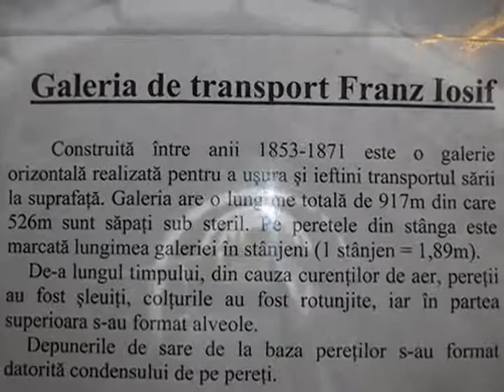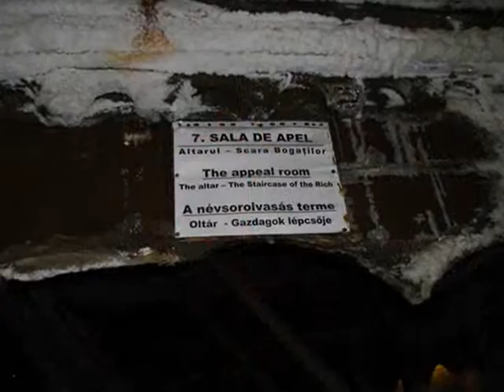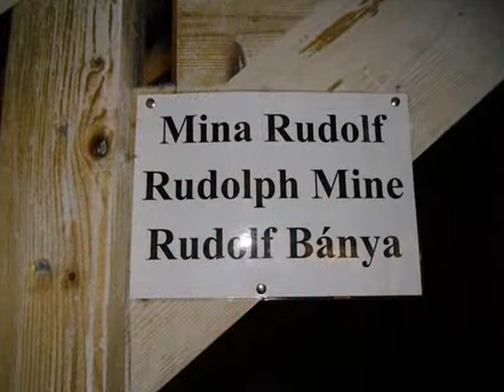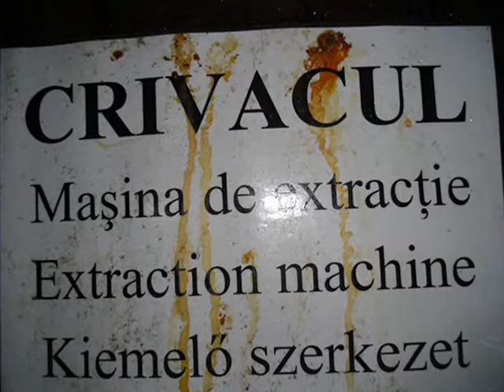Salina Turda - Un paradis ascuns sub pamant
Anti & Cosmina  2011